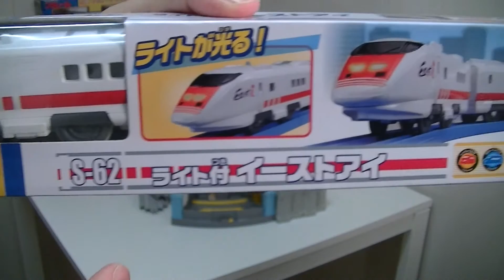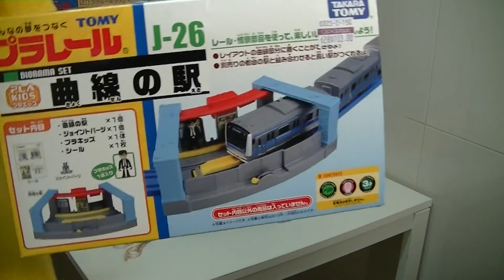【xe lửa đồ chơi 】 Tomy Plarail S-62 East Eye With Light 00116 vn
【xe lửa đồ chơi 】 Tomy Plarail S-62 East Eye With Light
ghé thăm chúng tôi không có Facebook